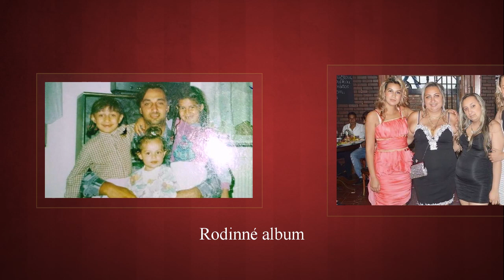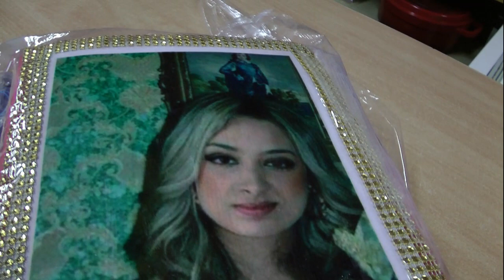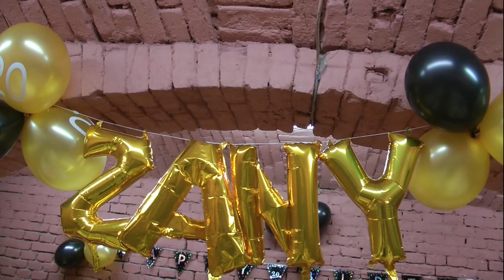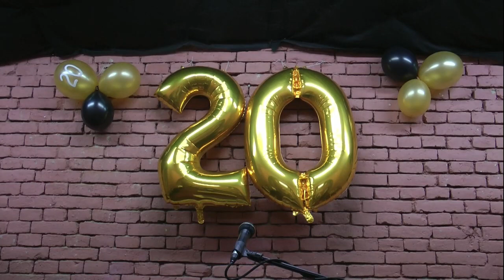Narozeninová oslava Žanny Cartier 20.let